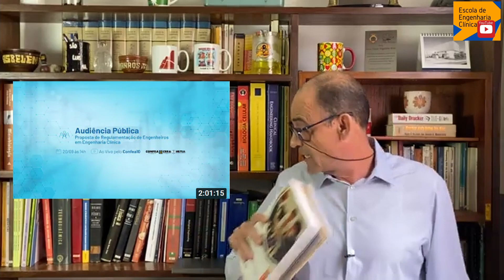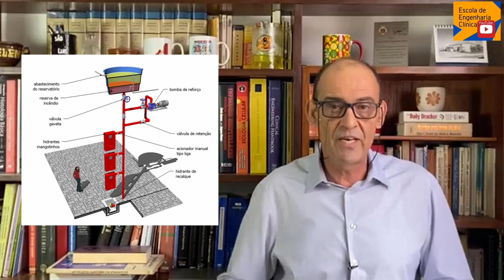Audiência Pública CREA - Especialização em engenharia clínica & engenharia biomédica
Audiência Pública do CREA que trata do projeto de lei apresentado pela ABEClin, termina por afetar o desenvolvimento da profissão do engenheiro biomédico. Profissionais que estuda cinco anos para aprender sobre como trabalhar com equipamentos médico-assistenciais. Neste vídeo procuramos mostrar que não é uma decisão correta e que os argumentos estão baseados em premissas erradas. Confira o vídeo e dê a sua opinião.
Outros links relevantes